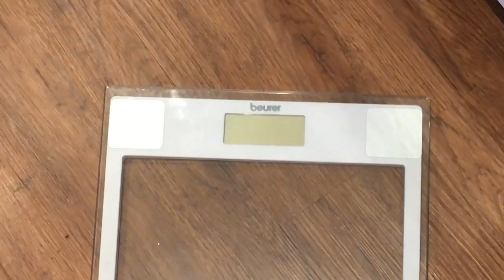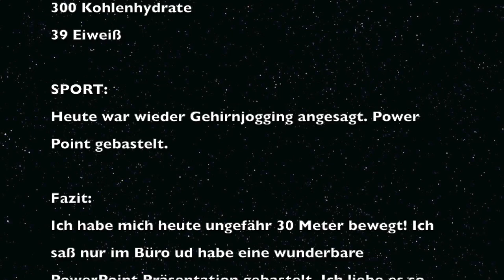Uli nimmt ab! 65 Tag UNA 08 07 2016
98,3 kg, das ist eine Abnahme von 300 Gramm. Kein Wunder, im Moment bin ich auch zügellos und undiszipliniert! Das MUSS jetzt endlich mal wieder anders werden!
Und ich habe mich heute ungefähr nur 30 Meter bewegt! Ich saß nur im Büro ud habe eine wunderbare PowerPoint Präsentation gebastelt. Ich liebe es so etwas zu erstellen, da tobe ich mich richtig aus! Dafür habe ich vor lauter Eifer heute Abend ne Tüte Chips verputzt, statt mir was Vernünftiges zu machen, ich bin echt doof!